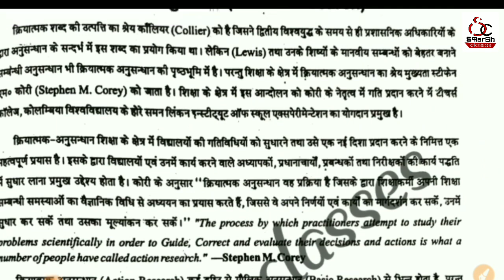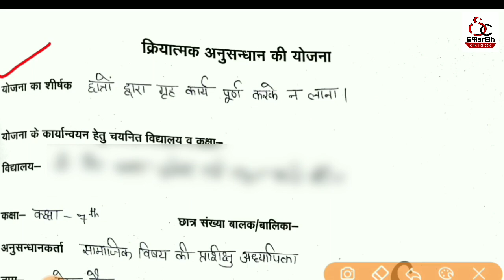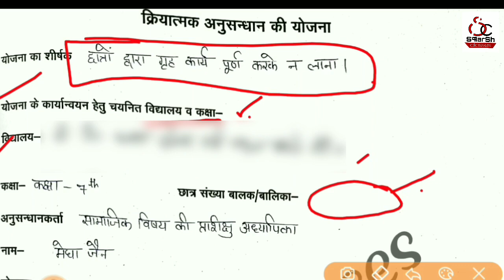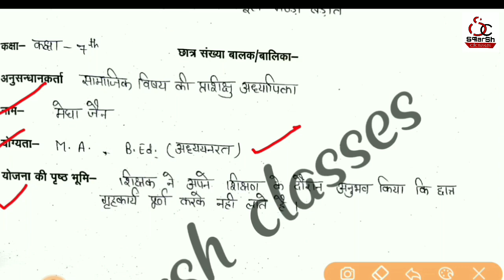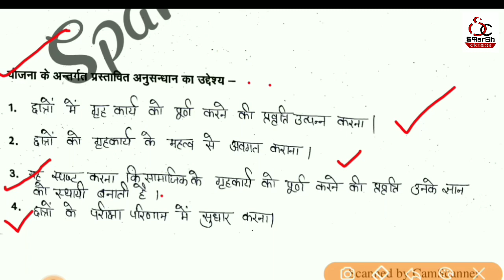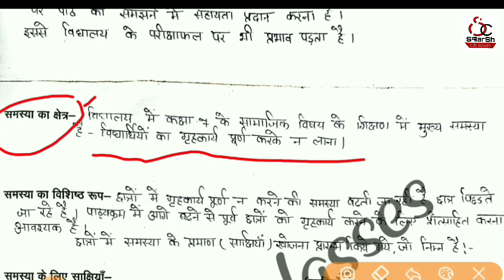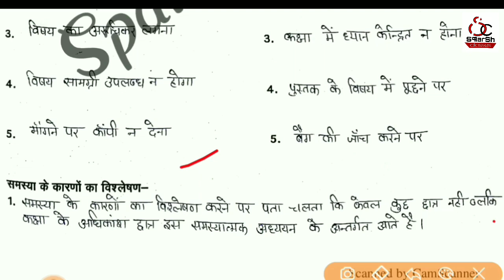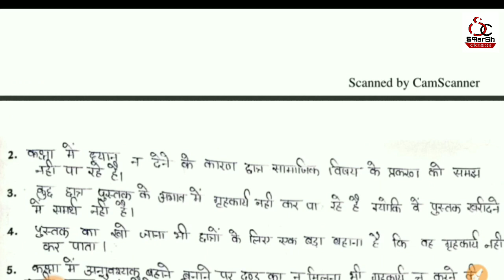Action Research B.Ed 2nd year Teaching file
Namaskar dosto ... Dosto channel ki main playlist subjects wise bnayi gyi hai sabhi k link apki neeche diye gye h keep watching keep sharing keep supporting 👇👇👇👇👇